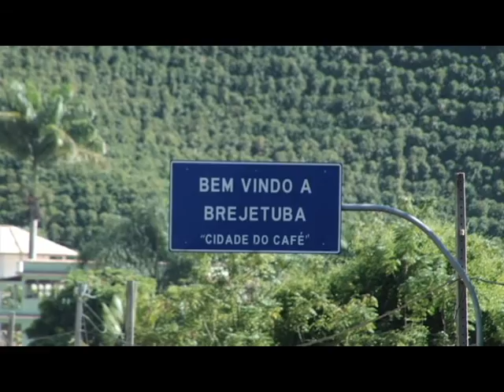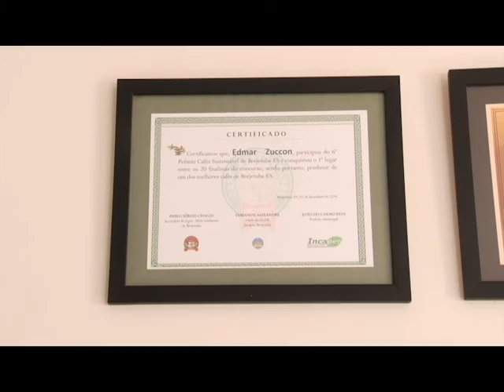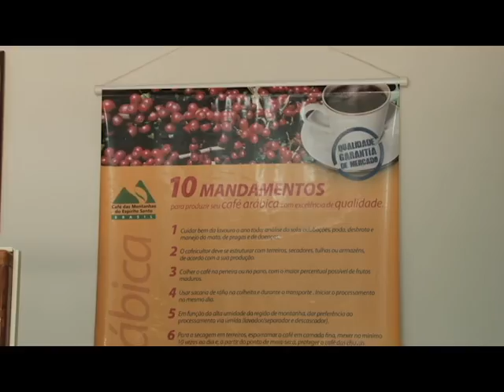Café Capixaba - Estréia - Bloco 1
O Canal do Boi estreou no último domingo, dia 19 de junho, o programa Café Capixaba. Acompanhe a estreia.